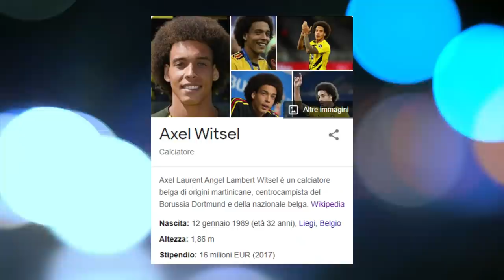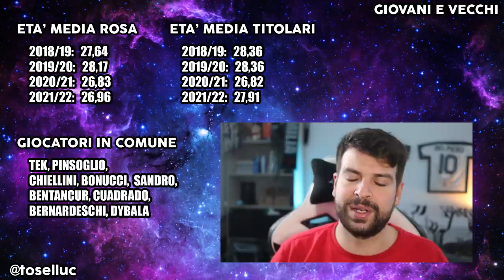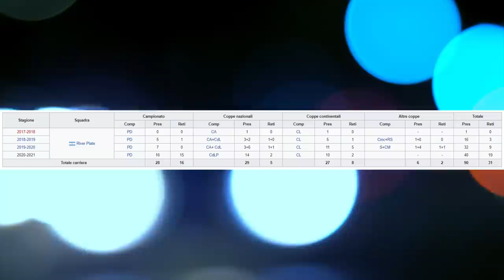ATTENZIONE ad un attaccante giovane e argentino! 😋 Witsel per la Juventus a gennaio? 😅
Witsel per la Juventus a gennaio? 😅 Attenzione ad un attaccante giovane e argentino! 😋

👇🏻 Scarica OneFootball! 📲

La Juventus sta cercando di capire come strutturare il calciomercato invernale.
Ovviamente, prima di ogni acquisto, sarà necessario cedere almeno un calciatore all'interno della rosa.
Due candidati su tutti sono Ramsey e Rabiot, con cui potrebbe essere facilissimo creare una plusvalenza.
In ingresso si continua a parlare del nome di Witsel che non è però più giovanissimo.
E occhio alla novità inerente a Julian Alvarez: giovane attaccante argentino che sta facendo benissimo al River Plate.
Ci vediamo su YouTube: ne parliamo lì!